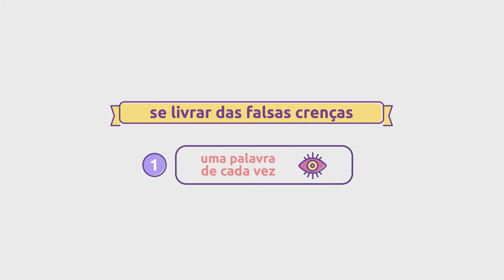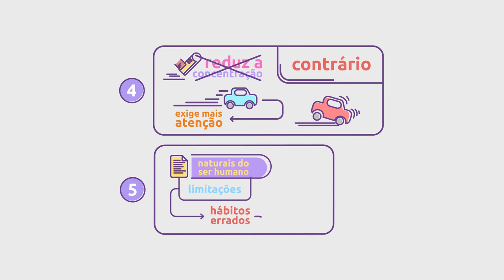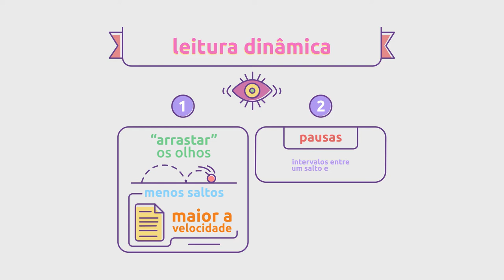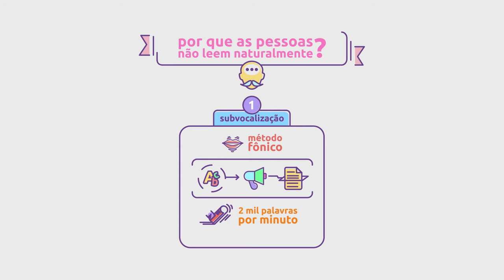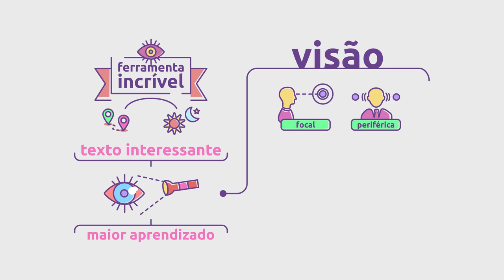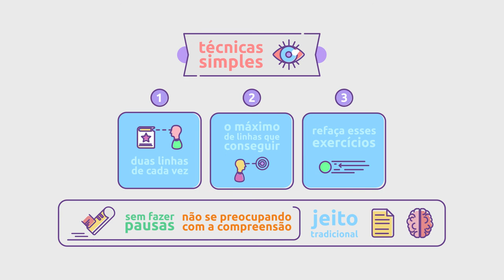[Livro] Leitura dinâmica para principiantes | Tony Buzan [microaula]